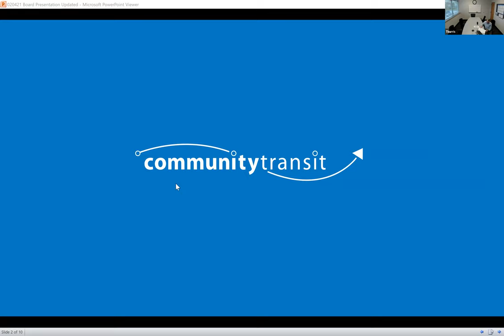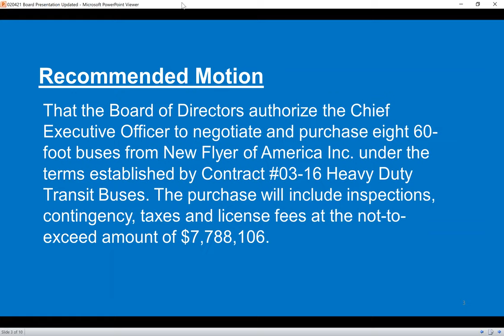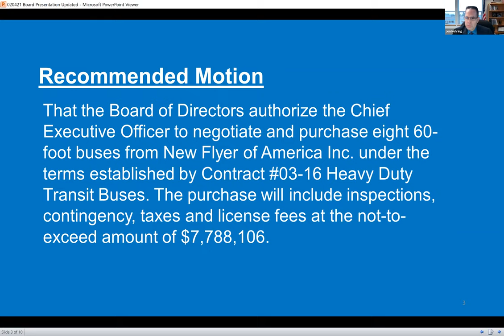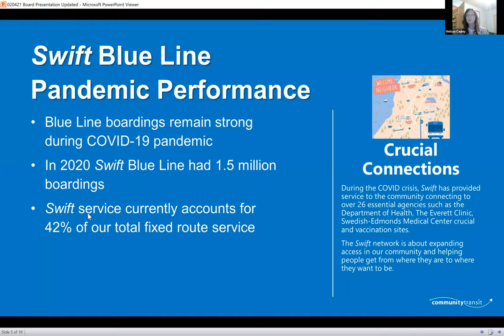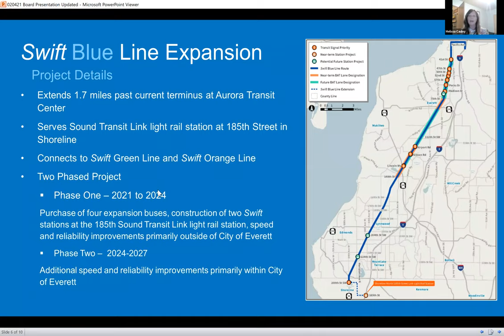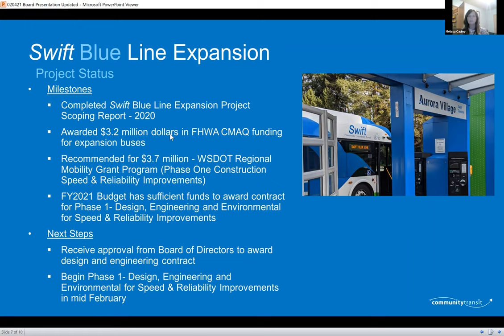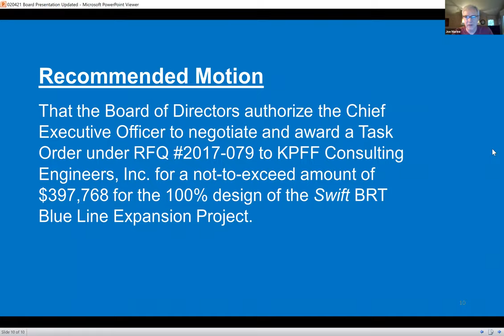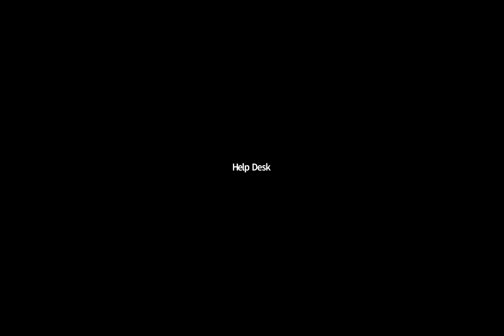2021-02-04 Community Transit Board Meeting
The raw Zoom Recording of the 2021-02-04 Community Transit Board Meeting in original 2736x1744 resolution.